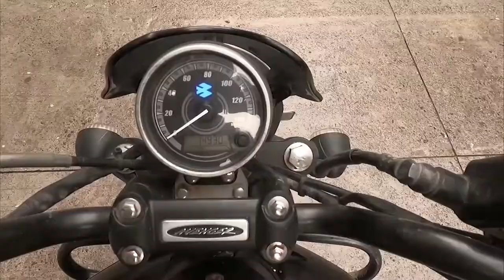Good News Or Bad News | Vlog No 55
I have started my new Motovlogging Channel And Here is my New Vlog.